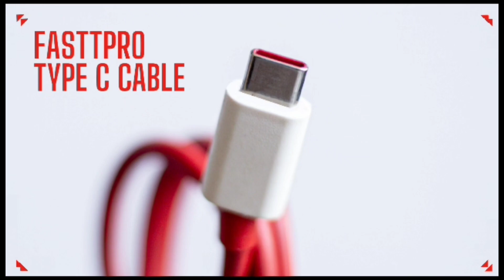TYPE C TO C FAST PRO CABLE AND ADAPTER || 65 WATT SUPER VOOC MEHERS MOBILE VLOGS MEHERS MOBILE